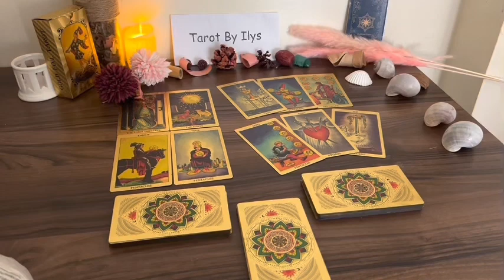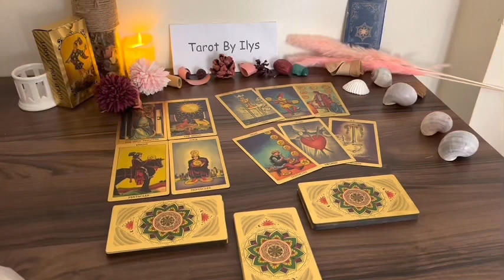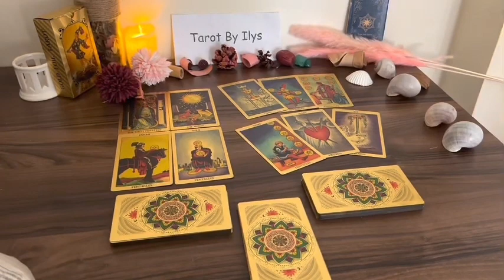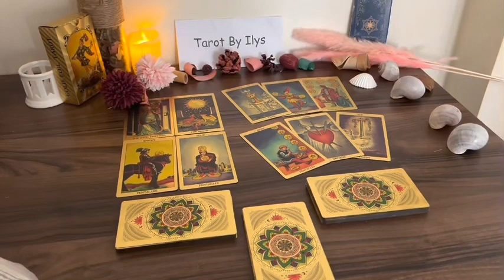LEO 🤯ON TUESDAY 26TH EVERYTHING EXPLODES!! URGENT MESSAGE 🚨💯 DECEMBER 2023 TAROT LOVE READING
Leo 2023
Leo today
Leo December